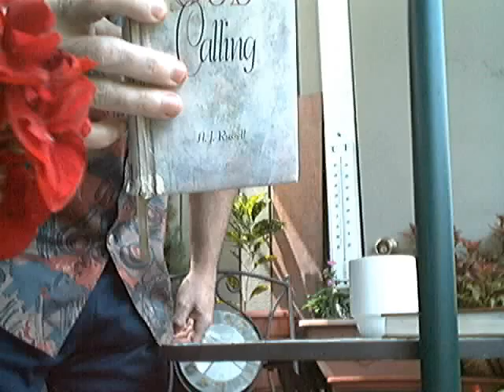Evotional Jesus -God Calling- (June 17).wmv